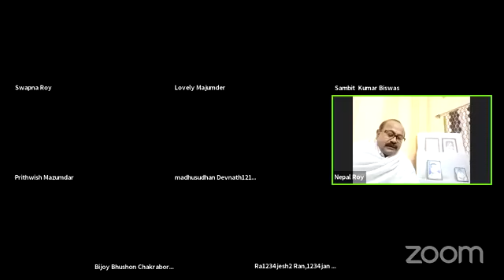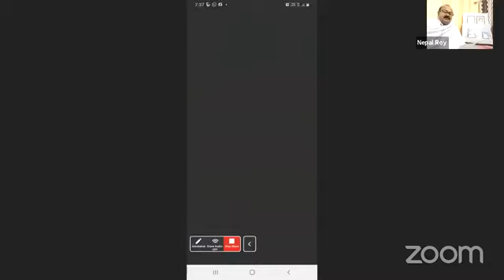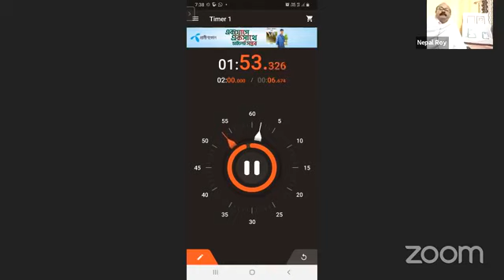গতকালকের সান্ধ্য সৎসঙ্গ(16-12-20)Satsang,SATSANG COMBINDE WAVES, SRI SRI THAKUR ANUKUL CHANDRA